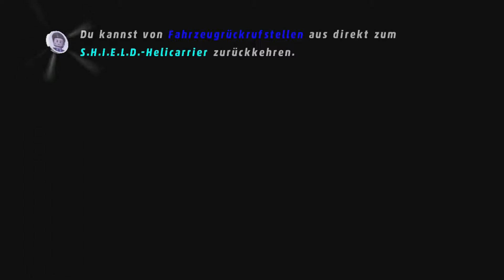Lego Marvel Super Heroes ¦ 28 Die Kanone! [HD] [German]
Wir Spielen LEGO Marvel Super Geil Heroes ;P

Lego Marvel Heroes von Tt Games